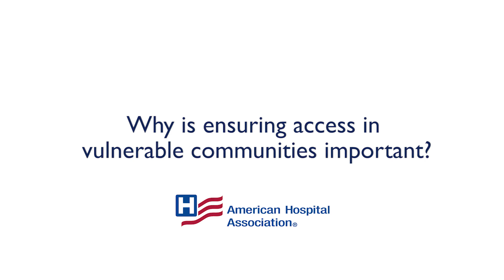Why is ensuring access to vulnerable communities important?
Robert Henkel, president and CEO, Ascension Healthcare, talks about the value of people in vulnerable communities on society as a whole.